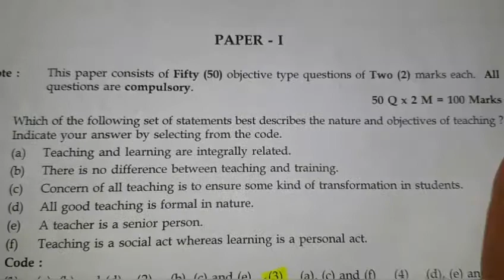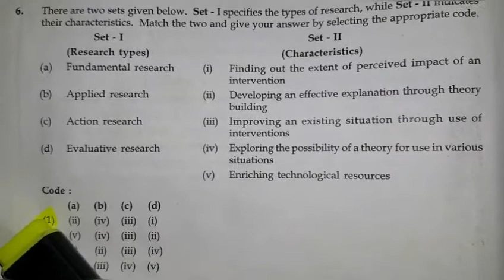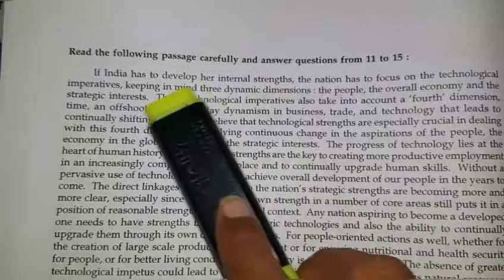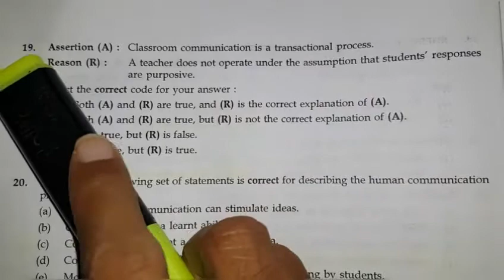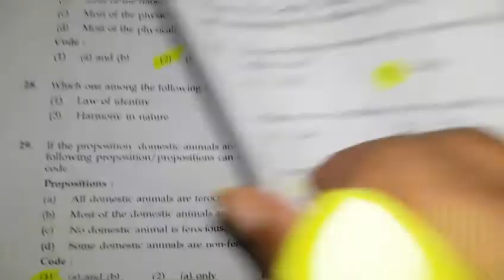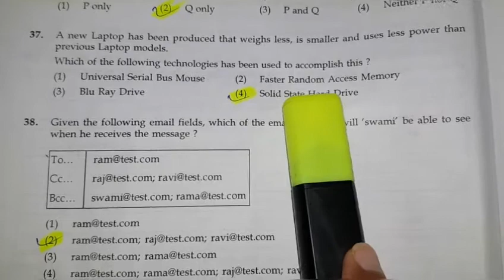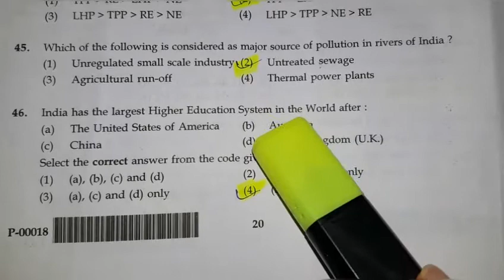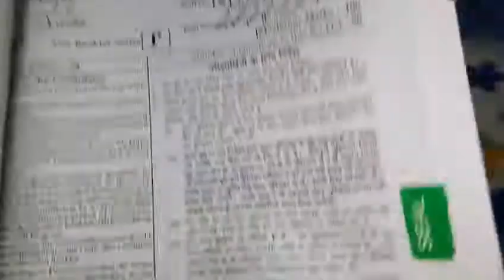UGC NE 1st paper July 2018 OFFICIAL ANSWER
1 to 50 total official answer is here.